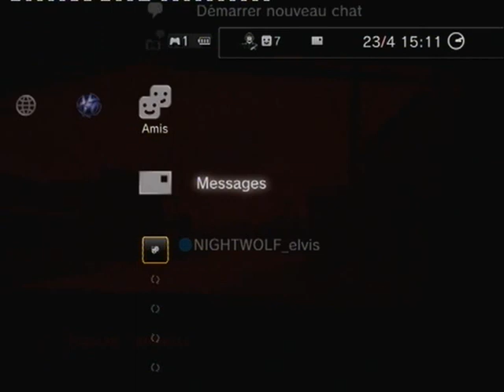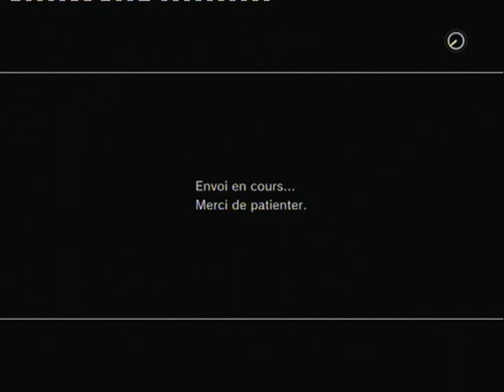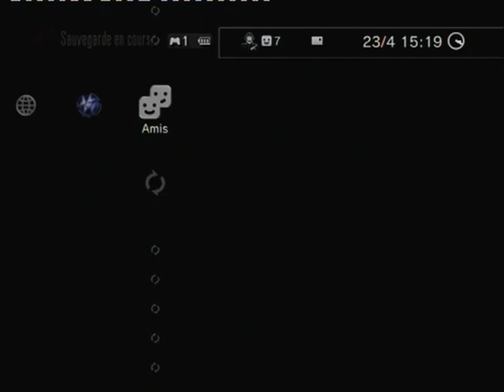Elvis16490 vs Dark-Mickey_XX (PREUVES)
Elvis16490 vs Dark-Mickey_XX
Voici des preuves sur ce que vous savez ;)
Cette chaîne YouTube est dédiée à la Nightwolf Team :
-Suis-nous sur Facebook, Battlelog, Twitter, YouTube et sur Notre Site Web.
-Nos vidéos : Match de team, Gameplay, Délire, Fragmovie, Film et Trailer d'annonce de jeu-vidéo.
Pour plus d'informations cilquer sur "Notre Site Web".
- Chaîne YouTube administrée par NIGHTWOLF_elvis, NIGHTWOLF_Lupo34 et NIGHTWOLF_Fury.(PSN).